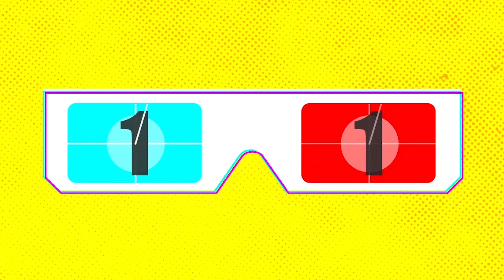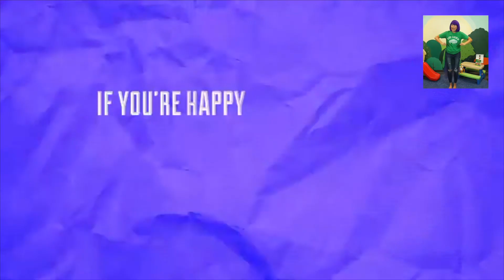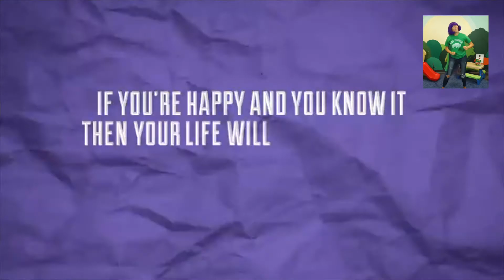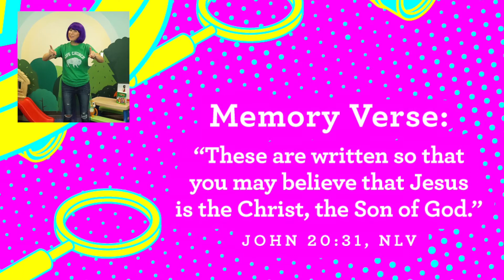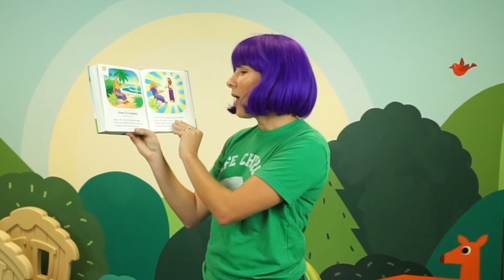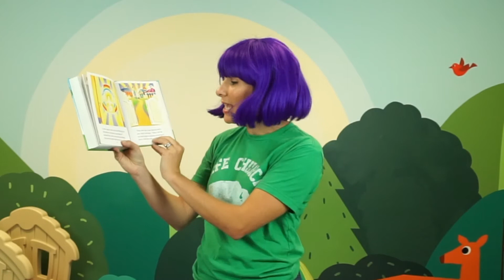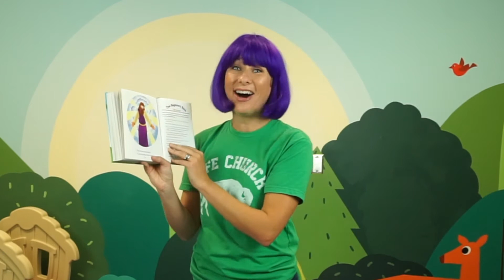KidsLife LIVE | July 26 | PRESCHOOL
Grab your bibles as we prepare to go on a bible adventure with Pastor Beth!